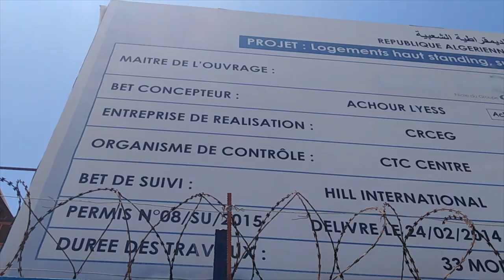🤔تعرفو على إقامة ربراب في حسين داي 🤔أشغال متوقفة 🤔CEVITAL RESIDENCY IN HD🤔